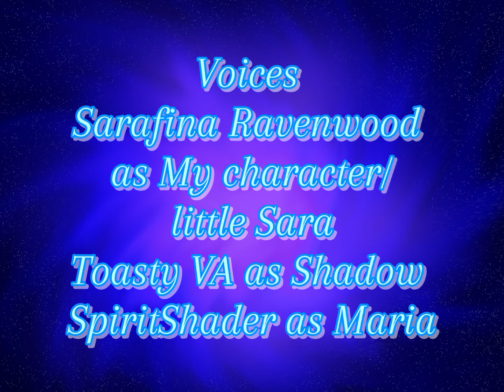The Next Adventure, Chapter 1: The guardian angel save the fallen hero. Part 2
I hope you enjoy this video. Thank you guys so much for supporting my YouTube channel! The logo name made by Might_Light but everything else I did. I made a Discord Server so you guys can meet me and the other voice actors but you must be to join us. Also when you get to Bloopers on fleetway part. Raven did appear because she is causing mischief by sending the Crows at fleetway. Make sure to watch til the end of the video because of Bloopers.